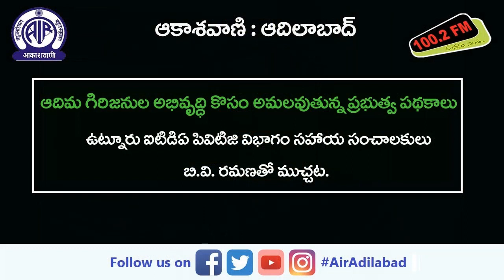ఆదిమ గిరిజనుల అభివృద్ధి కొసం అమలవుతున్న ప్రభుత్వ పథకాలు || శ్రీ బి.వెంకట రమణ తో ముచ్చట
ఉట్నూర్ ఐటిడిఏ పివిటిజి విభాగం సహాయ సంచాలకులు బి. వి. రమణతో సుమనస్పతి రెడ్డి పెట్టిన ముచ్చట.

"Government schemes being implemented for the development of aboriginal tribes", chat in Telugu with Sri B.V Ramana (PVTG Department Assistant Director , ITDA Utnoor)

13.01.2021 @ ఉదయం 7.15 కు ‘అంబటాల్ల సంగతులు’ కార్యక్రమంలో ప్రసారమైంది.